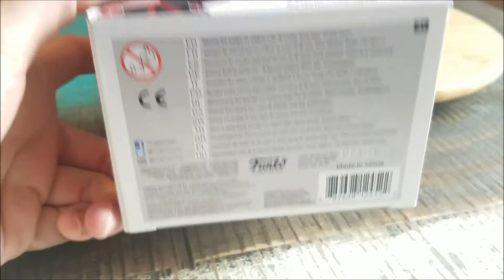Pop! Tobi Naruto Shippuden Funko Vinyl Figure Review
Tobi!